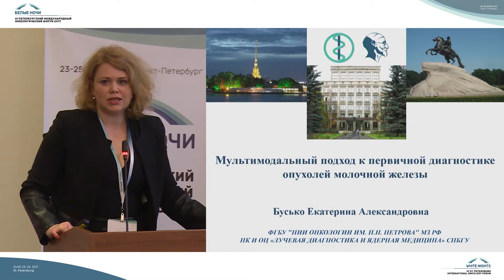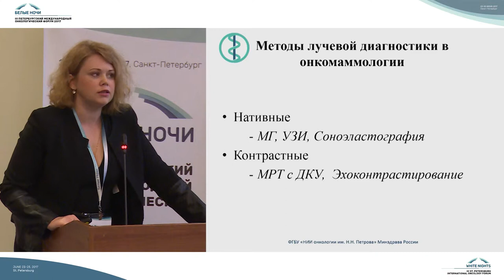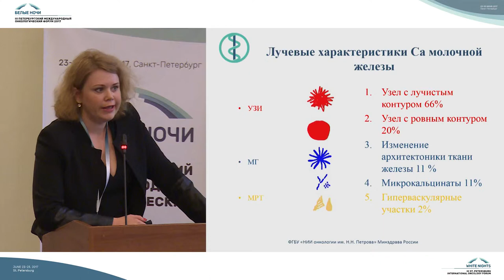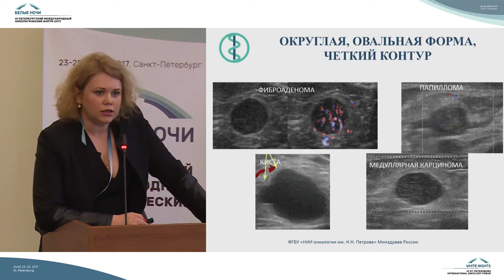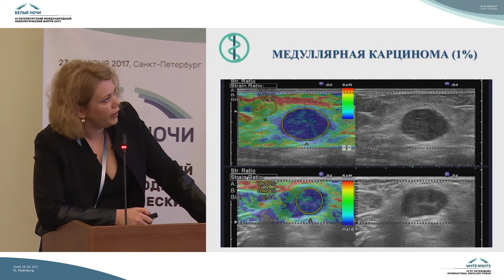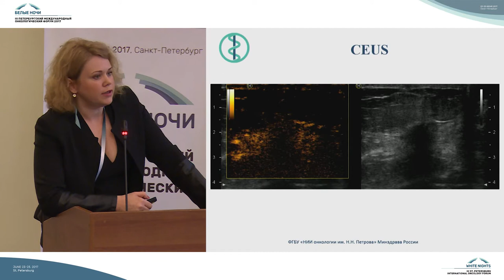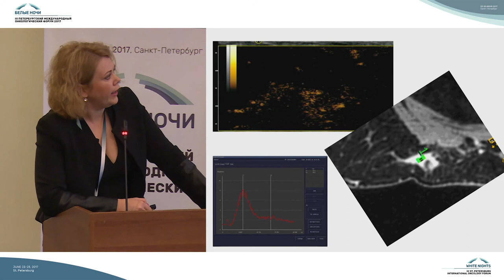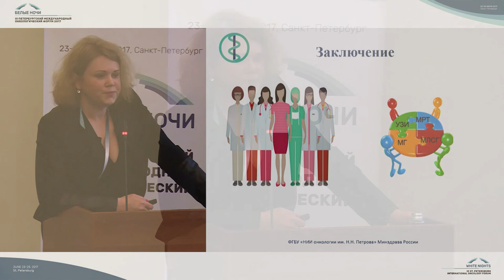Мультимодальный подход к первичной диагностике опухолей молочной железы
Екатерина Александровна Бусько (Санкт-Петербург)

Морфология опухоли: рак молочной железы